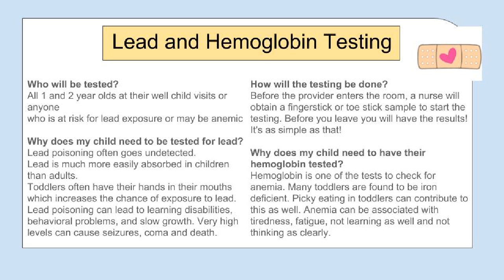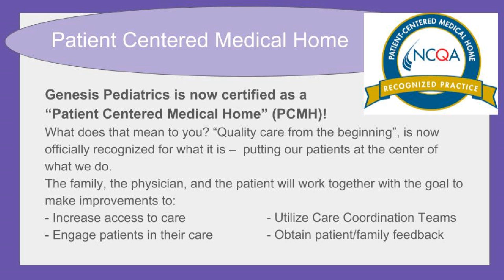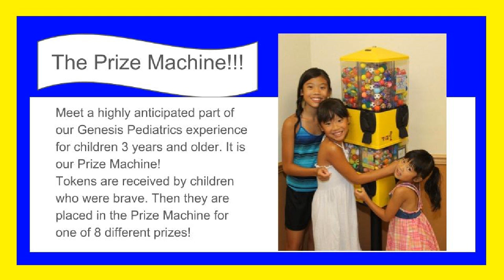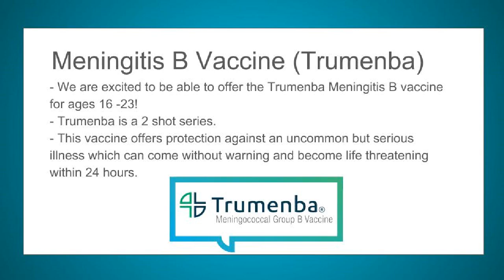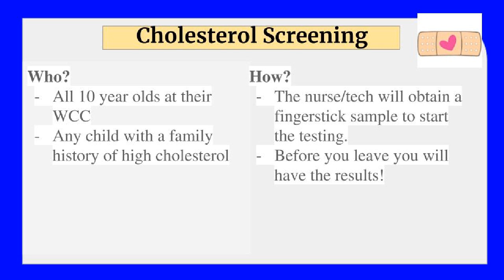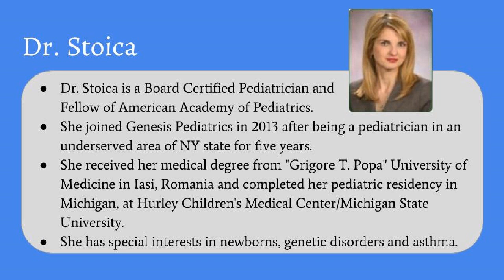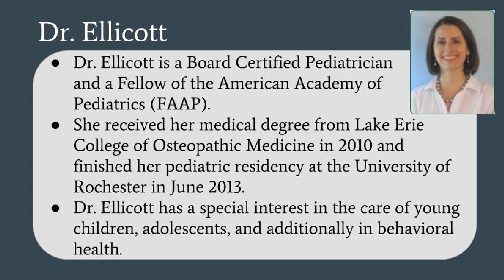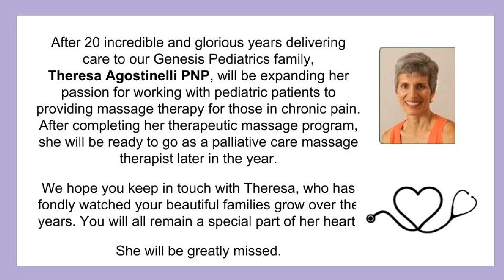Genesis Pediatrics Waiting Room Display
Learn about Genesis Pediatric's healthcare providers, procedures we conduct, conditions we treat, and some other great benefits of visiting Genesis Pediatrics.

Transcript
[Music]